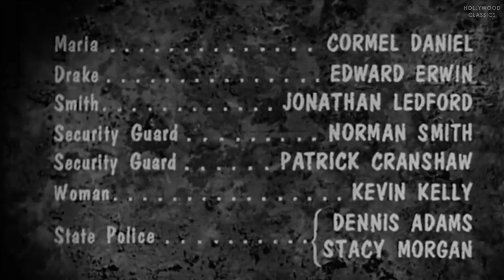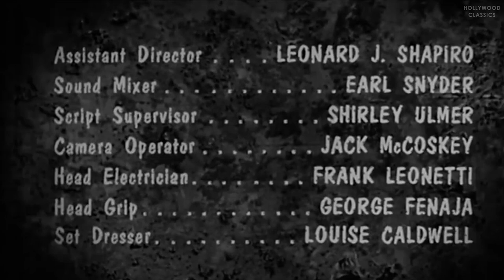The Amazing Transparent Man (1960) | Sci-Fi Horror Movie | Marguerite Chapman, Douglas Kennedy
Watch the 1960 Hollywood classic movie, The Amazing Transparent Man.

A crazed scientist invents an invisibility formula. He plans to use the formula to create an army of invisible zombies.

Movie Name: The Amazing Transparent Man
Stars: Marguerite Chapman, Douglas Kennedy, James Griffith
Director: Edgar G. Ulmer